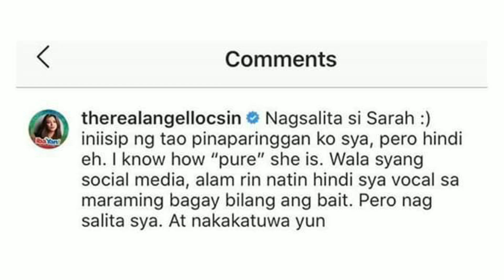ANGEL LOCSIN, NAGSALITA NA KAY SARAH GERONIMO. ANG KANYANG SAGOT, ALAMIN!